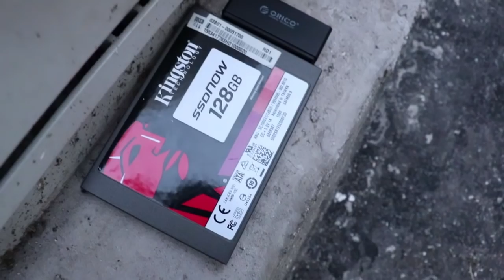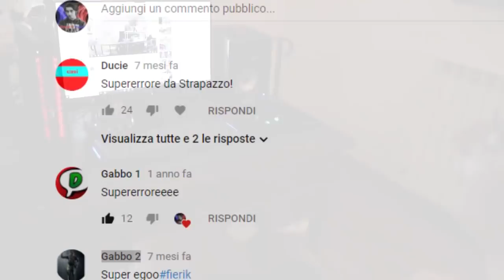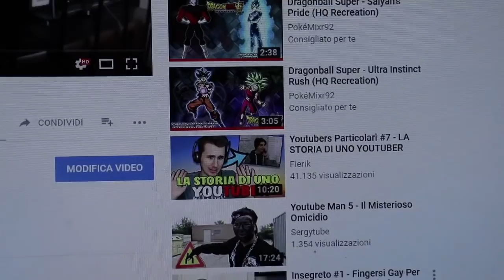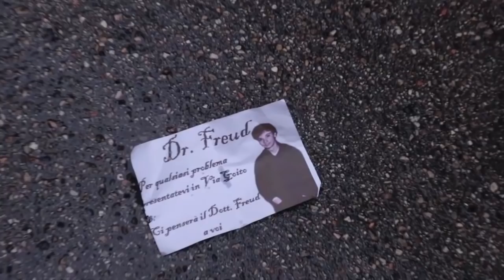Youtube Man 2 - Ep.1 - Il Cambiamento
Ciao a tutti ragazzi sono sergytube e dopo un anno di assenza ritorno con la seconda stagione di YTman!  godetevi l'episodio! e soprattutto diffondetelo a più non posso.

Andate sul soundcloud del mio amico Jacopo Mazzoni che mi produce molte OST da usare per YTman